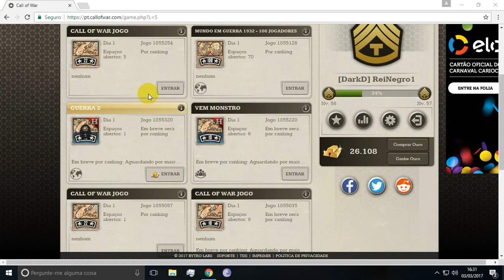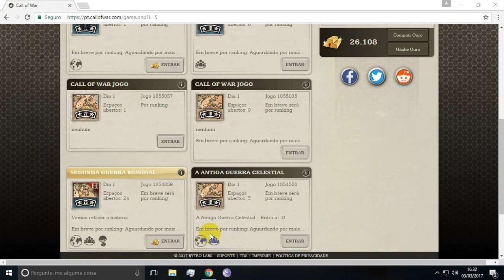Dicas Call of War Explicando "Os Três Tipos de Países do jogo"